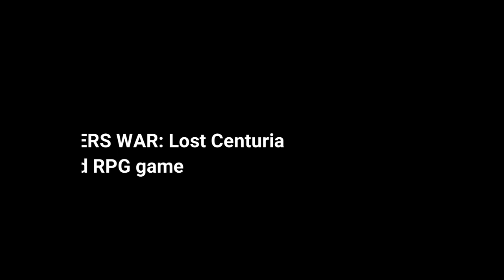SUMMONERS WAR: LOST CENTURIA - Trailer, Heroes and Game demo